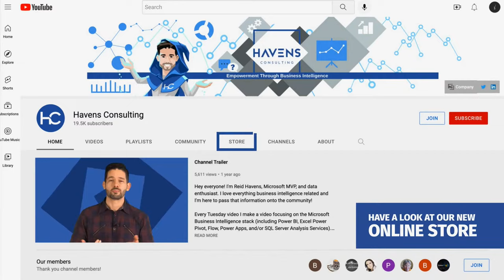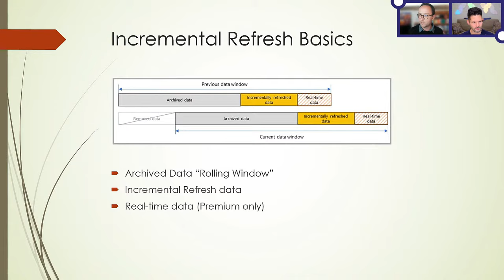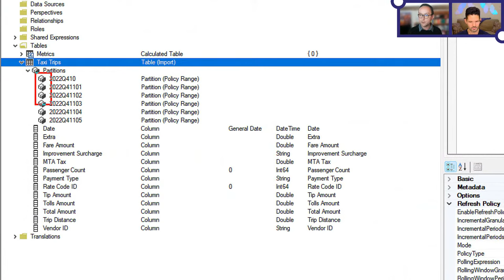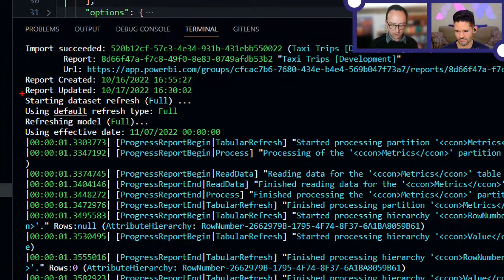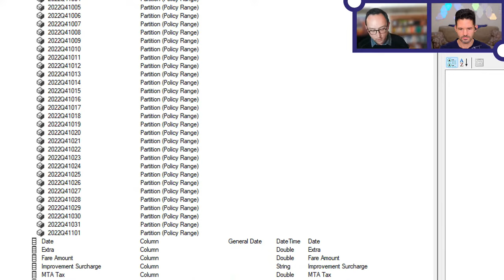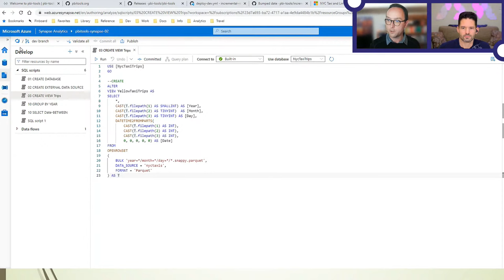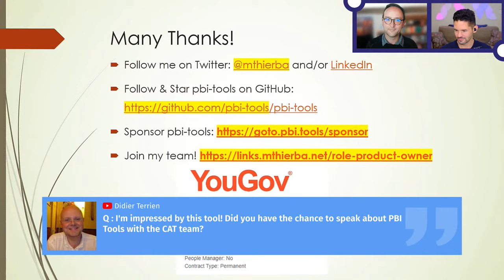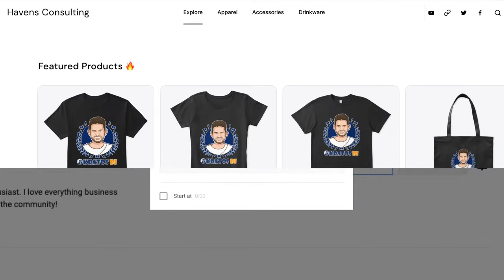Configuring Incremental Refresh PBI-Tools (with Mathias Thierbach)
You've heard about Power BI Incremental Refresh for datasets but you're missing powerful tooling? pbi-tools is here to help! Learn how pbi-tools supports you manage, configure, monitor and optimize incremental refresh for your largest datasets. Ask questions and see demos how to automate deploying and refreshing incremental refresh datasets. You'll hear about refresh policies, auto-managed partitions, effective date and many more technical details.

GUEST BIO 👤
In 2015, after having spent over ten years as a Software Developer and Architect with Microsoft technologies, Mathias Thierbach moved into the Microsoft BI space. He soon landed on Power BI, but also realized quickly that the development and engineering tools and practices were nothing like the ones well established in software development. This is how pbi-tools started as a project, filling this gap in tooling. Today, leading a growing data management team at YouGov, he experiences the benefits of those efforts every day. Having open sourced the project in fall of 2021, Mathias spends a lot of his free time bringing those practices to the wider Power BI community now.